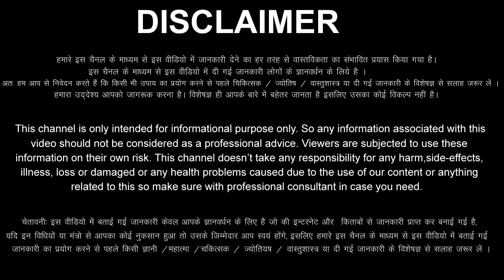मेष राशि सितंबर 2022 राशिफल Mesh Rashi September 2022 Rashifal Aries Horoscope September 2022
Mesh Rashifal September 2022 l मेष राशिफल सितंबर 2022 | Aries Horoscope September 2022 Mesh Rashifal
Mesh Rashifal September 2022
Mesh Rashi September 2022
Aries Horoscope September 2022